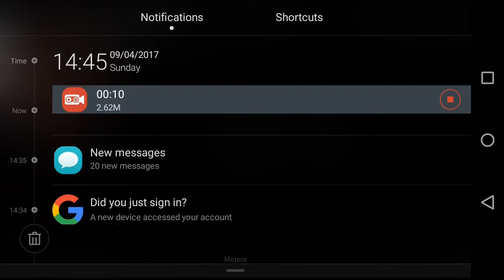Gamer jack watches bendy and the ink machine